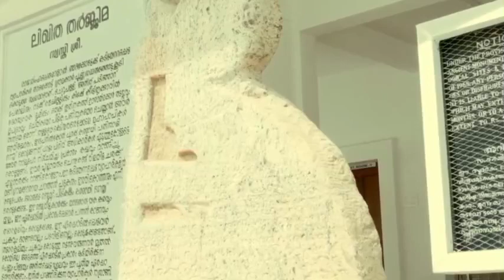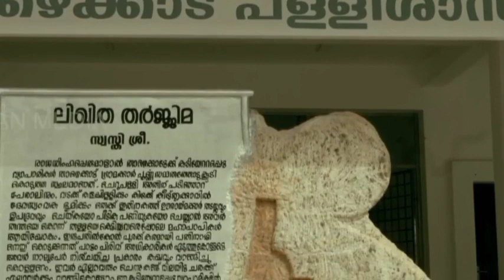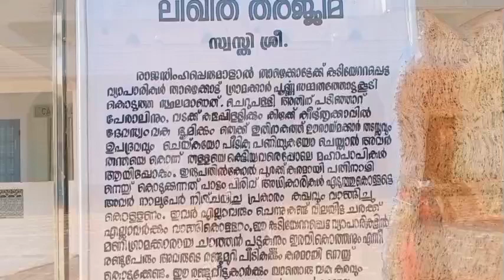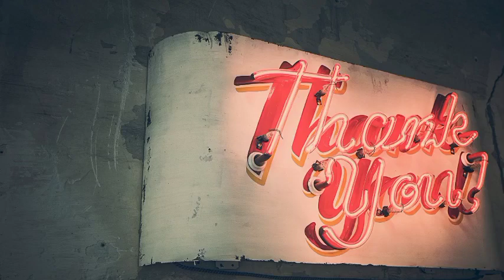History Documentary series - താഴേക്കാടുപള്ളി ശാസനം- Thazhekadupalli Shasanam- Angel Shaju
Students need to prepare a documentary video as part of their assignment for the fifth Semester Open Course called Historical Tourism Studies offered by Department of History, Sacred Heart College, Chalakudy.